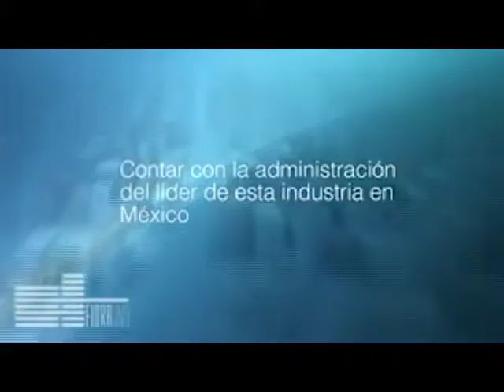México.- Funo adquiere portafolio Kansas